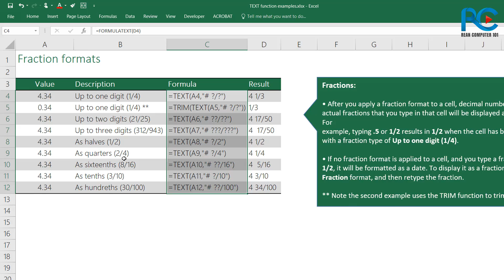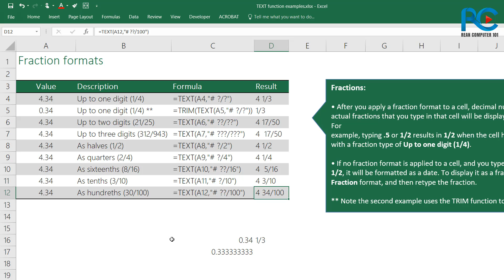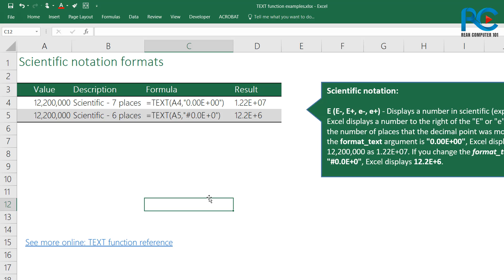122 របៀបកំណត់ទំរង់ប្រភាគ និងស្វ័យគុណជាមួយរូបមន្ត Text ក្នុង Microsoft Excel រៀនExcel 101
ក្នុងវីដេអូនេះការណែនាំរបៀបកំណត់ទំរង់ប្រភាគ និងស្វ័យគុណជាមួយរូបមន្ត Text ក្នុង Microsoft Excel